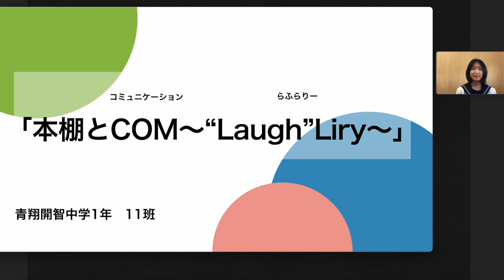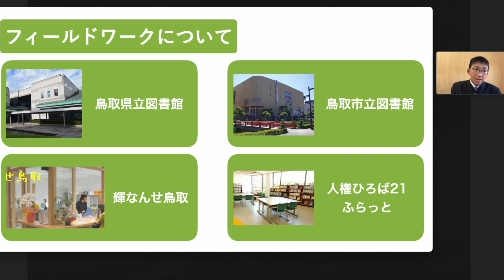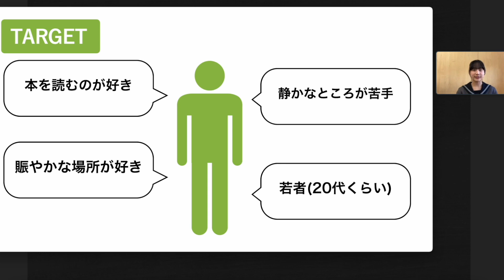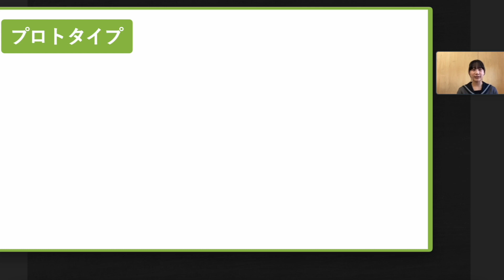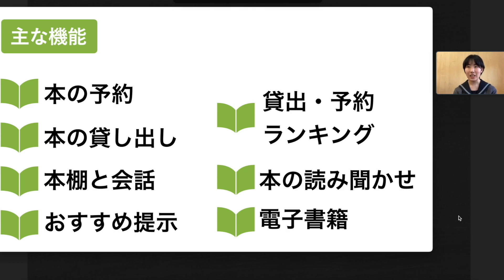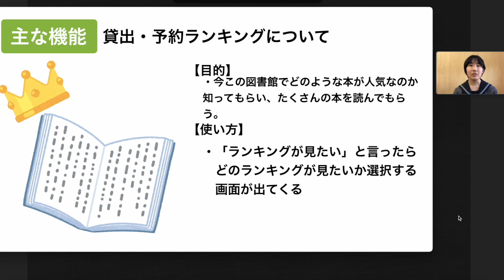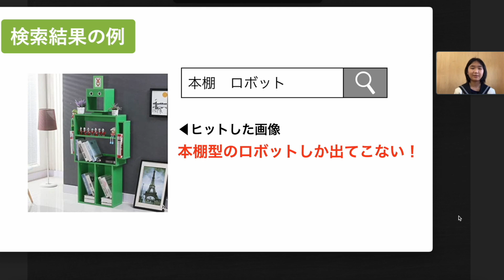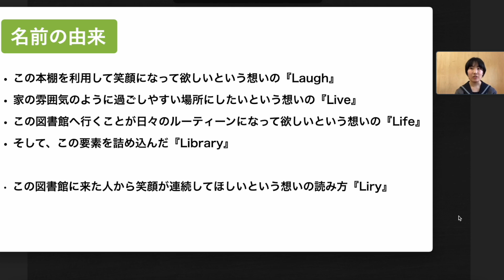『青開学会2022 中1学年代表プレゼン（2/2）』［#147］青翔開智中学校・高等学校2022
2023年2月18日（土）に開催した「青開学会2022」の各学年代表プレゼン動画です。

中学1年生
学年テーマ「鳥取に魅力的な図書館を創ろう」
代表「本棚とコミュニケーション 〜"Laugh"Liry〜」